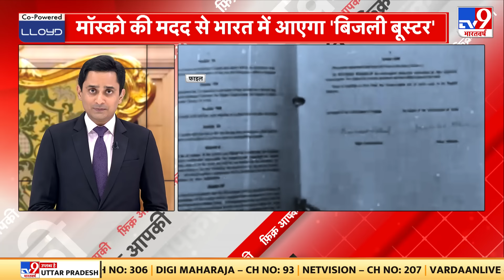Fikr Aapki Full show : भारतीय विदेशनीति की 'क्लास' में जेलेंस्की! | PM Modi | Putin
Fikr Aapki Full Aapki : भारतीय विदेशनीति की 'क्लास' में जेलेंस्की! | PM Modi | Putin